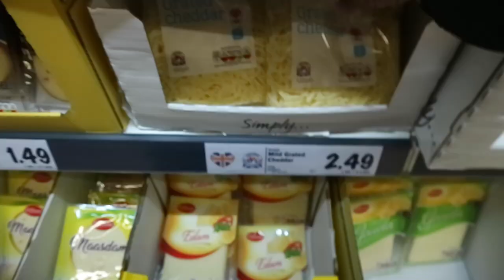I WILL ALWAYS FEED MY KID WHAT THEY WANT TO EAT